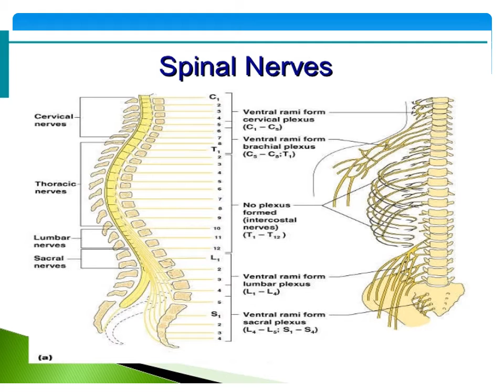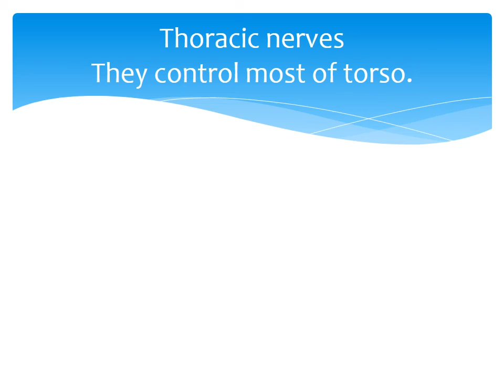Peripheral nervous system_neuropsychology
Make PowerPoint slides for psychology students and psychology researchers.. also write articles and research papers for psychology field . write assignments on word. and If u want to give order for ur choosing topic u can contact on this email
defined presentations slide deliver within 2_3 days